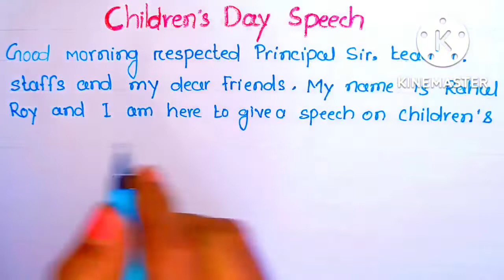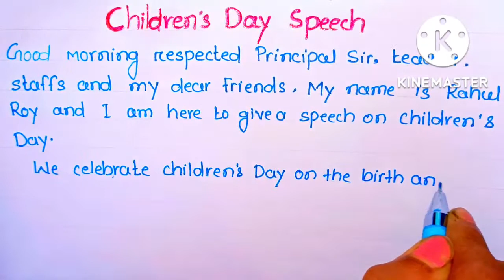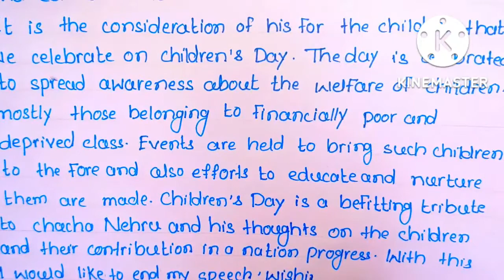Children's Day speech in English l Children's Day speech in English l Speech on Children Day English